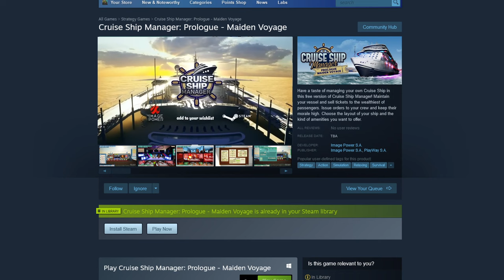Cruise Ship Manager Prologue - Maiden Voyage Trailer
Have a taste of managing your own Cruise Ship in this free version of Cruise Ship Manager! Available soon at:

Maintain your vessel and sell tickets to the wealthiest of passengers. Issue orders to your crew and keep their morale high. Choose the layout of your ship and the kind of amenities you want to offer